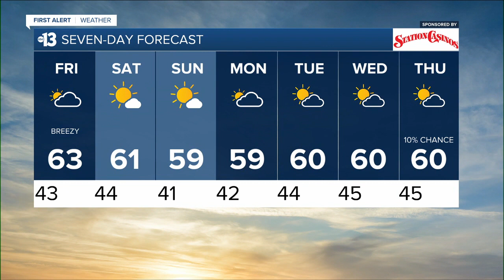KTNV 13 Action News Las Vegas Latest Headlines | January 6, 7pm